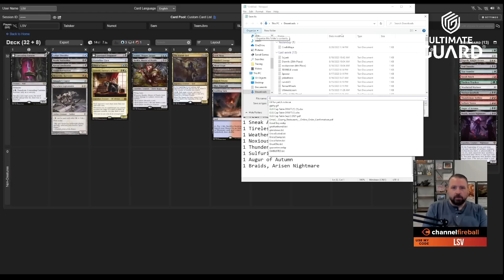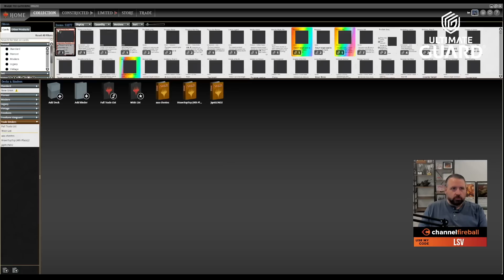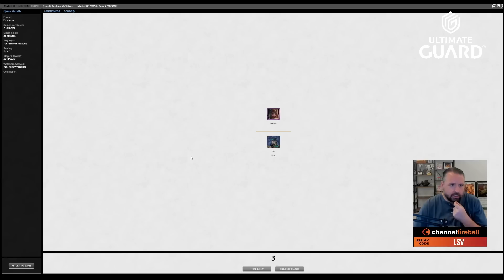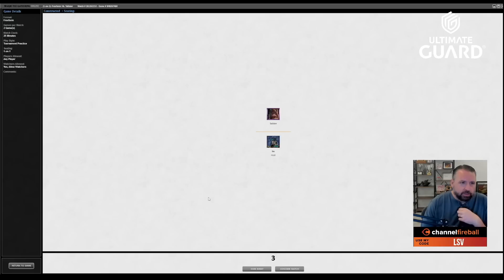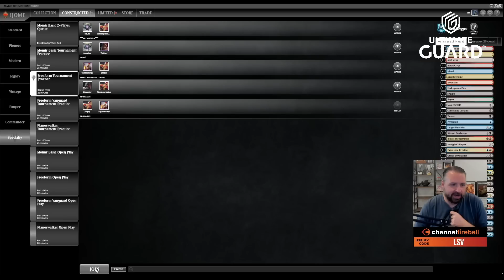The Most Aggressive Non-Red Non-White Deck Yet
Why let red and white have all the fun? This deck ended up really bringing the beats, even in an unconventional color pair.